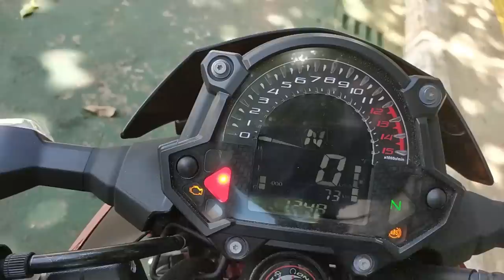Pre-Review Kawasaki Z400